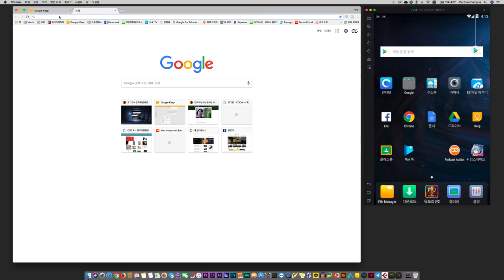구글 클래스룸 Overview